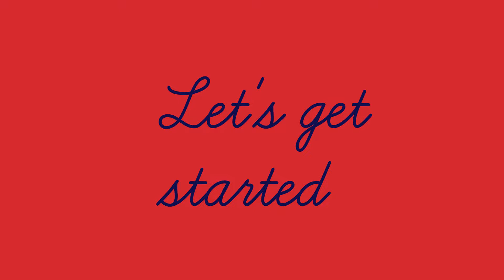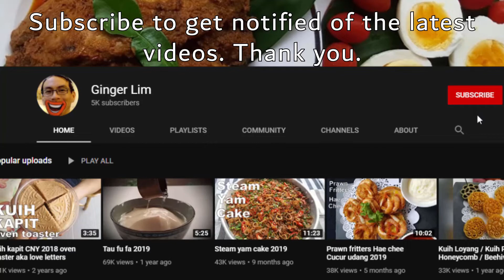Opor ayam Chicken in coconut sauce 2020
Spice paste
4 buah keras (candle nut)
2 garlic
1/2 big onion
2 shallots
1 serai (lemon grass)
Green cili padi (bird eye chilli)
1 tbsp coriander seeds
1 tsp salt
A bit of water

Fry the spice paste till fragrant and the oil separates
1 bruised serai (lemon grass)
1/2 chicken cut to pieces
Fry for 5 mins
400ml santan (coconut milk)
4 potatoes cut in half of quarter

Cook covered till potatoes are soft about 30 mins

Cooking by Lilian

Photos & food styling by Lilian